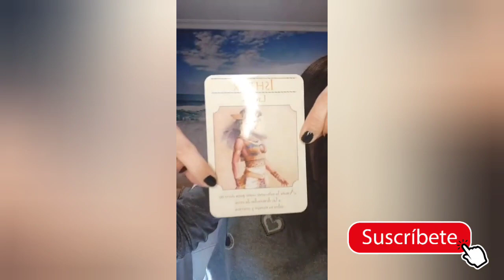♥MENSAJE DE LAS DIOSAS PARA TI😍 [estamos rodeados de seres de luz que nos envían señales]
Hola soñador@,te traigo este directo de Instagram con unos mensajes muy importantes de las diosas para ti.

Espero te inspiren y te ayuden😍